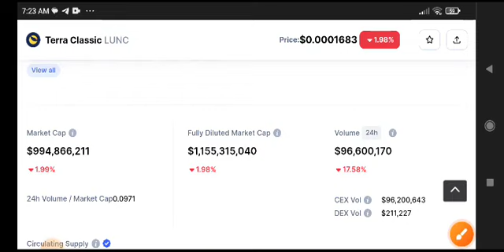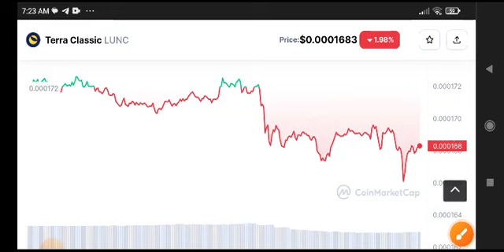Terra Classic Urgent News Today! Lunc Price Prediction